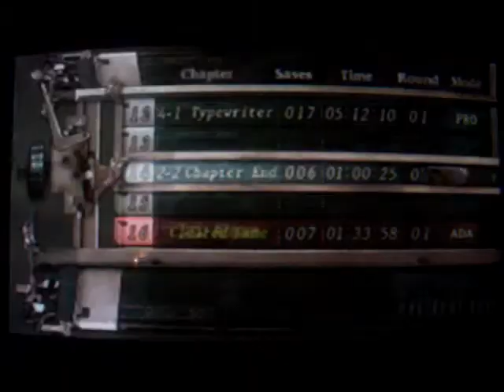Biohazard 4 - Knife/Handgun Only Speed Run 6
Tags: Biohazard Resident Evil RE4 Knife Handgun Only Speed Run Leon Kennedy Walkthrough Playthrough Strategy Strategist Video Guide How To Capcom Gaming BiohazardStrategist